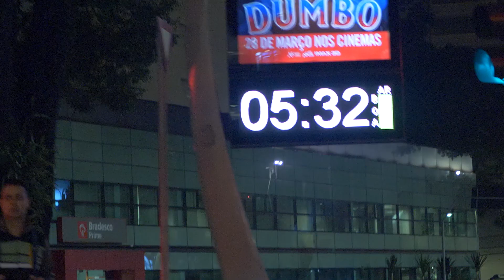O Bonde das 5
Largar o parque e encarar as principais ruas da cidade em um treino puxado. Tudo isso às 5h da manhã.

Vai encarar?